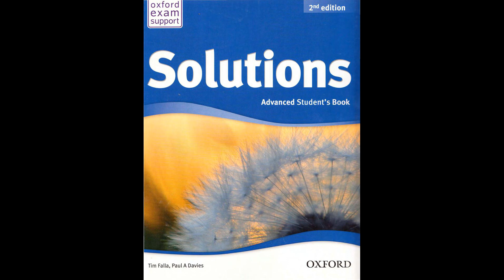Chelsea stars celebrated win with Fanta while catching up on Super Sunday